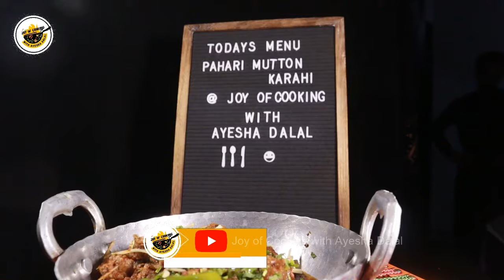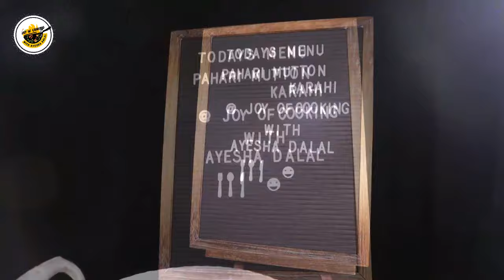Pahari Mutton Karahi recipe by Ayesha Dalal